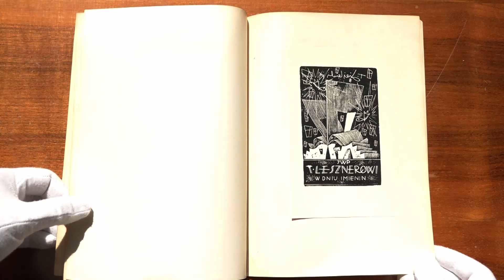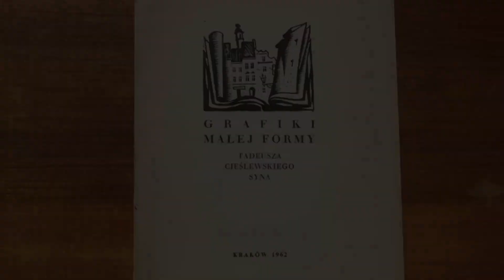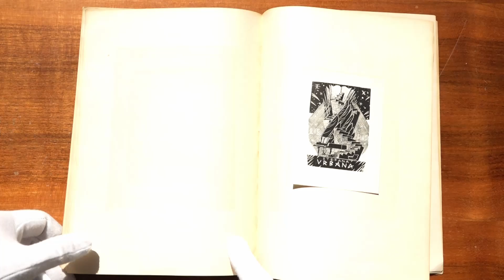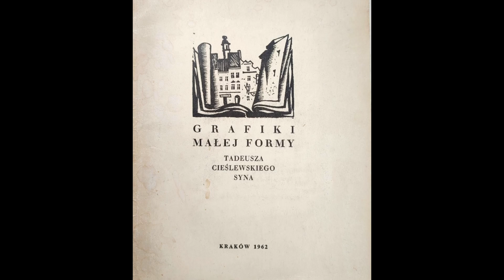"Grafiki małej formy Tadeusza Cieślewskiego syna" z 1962 r.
Był twórcą wszechstronnym, aktywnym i cenionym: Tadeusz Cieślewski syn. Jego twórczość graficzną przypominała wydana w 1962 r. książka: „Grafiki małej formy Tadeusza Cieślewskiego syna”. O twórcy pisał we wstępie Tadeusz Leszner. Wartościowy pod względem graficznym i typograficznym tom wydany w numerowanym nakładzie zawierał 12 tablic z wklejonymi pracami autora.  Do kupienia
Cieślewski (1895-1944), grafik (zwłaszcza zaś wybitny drzeworytnik), malarz, rzeźbiarz, a także pisarz i twórca opracowań naukowych, studiował najpierw na Politechnice Lwowskiej, a potem na Wydziale Architektury i wreszcie w Szkole Sztuk Pięknych w Warszawie (grafikę u Władysława Skoczylasa,  grafikę książkową u Ludwika Gardowskiego, rzeźbę u Edwarda Wittiga, a malarstwo u Tadeusza Pruszkowskiego).
W okresie I wojny światowej działał w POW, następnie wstąpił do wojska i walczył w Wojsku Polskim. Po powrocie z wojska dokończył studia artystyczne. W 1925 był współzałożycielem, a następnie członkiem ugrupowania „Ryt”, od 1927 członkiem Związku Polskich Artystów Grafików, od 1934 Bloku Zawodowych Artystów Plastyków, a rok później grupy „Czerń i Biel”, oraz od 1936 Towarzystwa Bibliofilów Polskich w Warszawie. Brał aktywny udział w życiu artystycznym jako organizator wystaw i wernisaży. Uprawiał grafikę warsztatową (ok. 200 drzeworytów, linoryty, techniki metalowe) i użytkową (ilustracja książkowa, ekslibris), oraz malarstwo i rysunek. Ceniony zwłaszcza za drzeworyt, który stał się jego specjalnością, napisał też książki: poświęconą swej ulubionej technice pt. „Drzeworyt w książce, tece i na ścianie - uwagi o graficznej rasowości drzeworytu” oraz „Władysław Skoczylas. Inicjator i twórca współczesnego drzeworytu w Polsce”, będącą rodzajem hołdu dla wybitego grafika i nauczyciela.
Podczas II wojny światowej po prostu był kelnerem, ale  w konspiracji wykładał rysunek i grafikę. Zginał na początku sierpnia 1944 roku w Powstaniu Warszawskim, a podczas pożaru jego pracowni spłonęła znaczna liczba jego prac, co sprawia, że prezentowany przez nas druk poświęcony twórczości jednego z mistrzów grafiki polskiej XX-lecia międzywojennego wart jest uwagi.
Działa już nasza nowa strona internetowa nowocześniejsza, bardziej funkcjonalna, zapewniająca wygodniejsze zakupy w naszym antykwariacie i galerii, także – dzięki lepszej jakości ilustracjom czy funkcji „negocjuj cenę”.